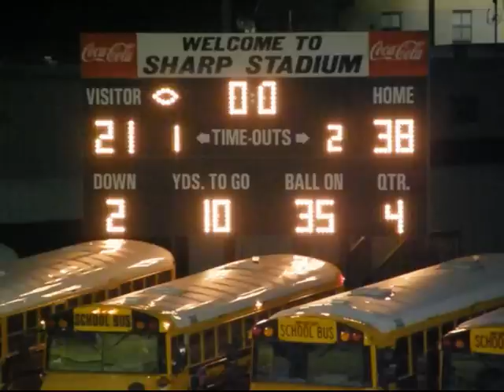Alcovy Vs. Forest Park